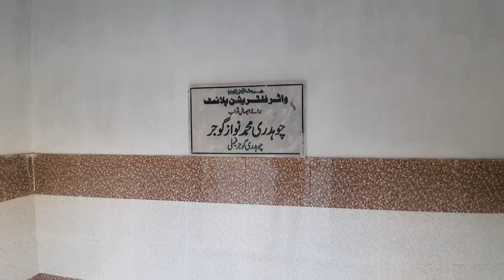Gojar Filteration Water Plant Tehsil Road Okara 😍